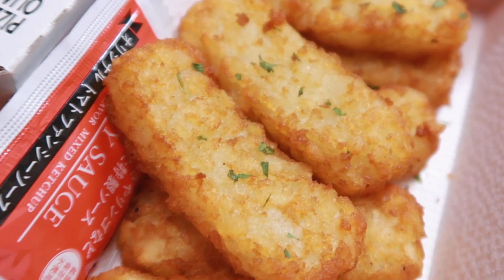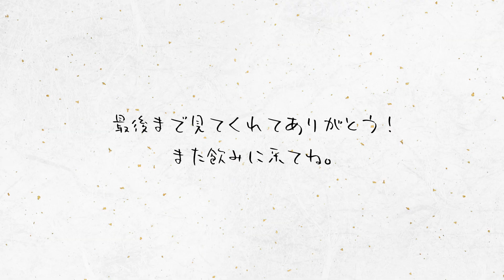【生理中】月に1度爆食が許された日、お得に暴飲暴食をする金欠酒飲み女子【出前館】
美味しい油はお酒が進む、、、
どうも、こまちです☺︎
愛知県に住む24歳酒好き丸顔女子です。

お酒に合うおつまみを紹介しながら、
飲んで食べてお喋りしてます！
疲れたとき、悲しいとき、誰かと飲みたいとき、
そんな時に一緒に楽しめるチャンネルにしたい！
みんなと乾杯できることを心より楽しみにしてます🍻